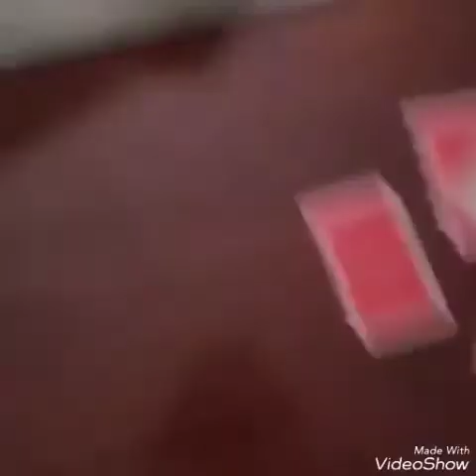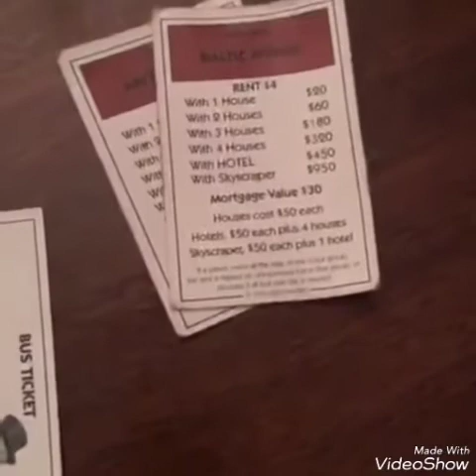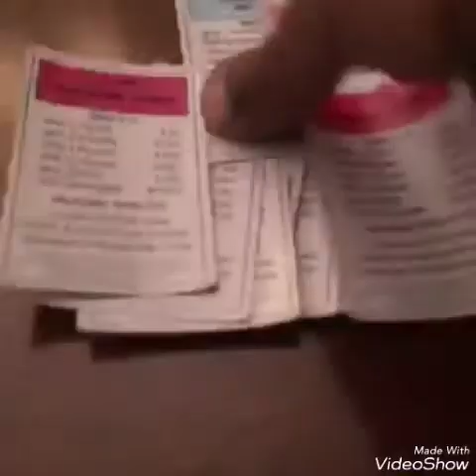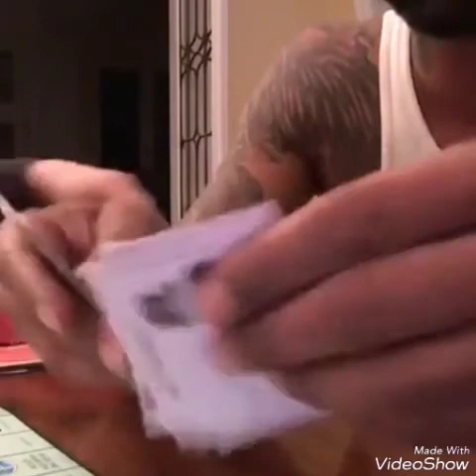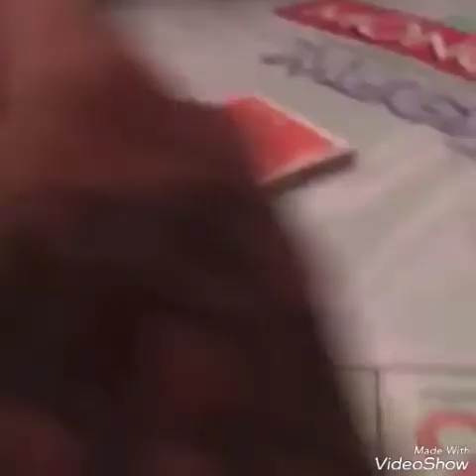Rapper Joe Budden